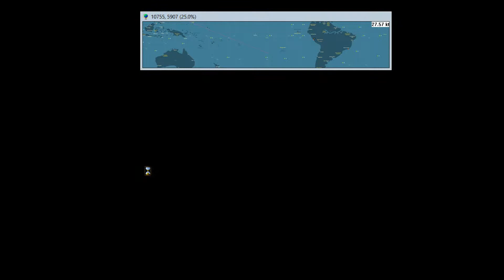Uncharted Waters Online Extreme ShipSpeed 2.0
I wanted to add this video as a throwback, because after several patches the shipspeed in UWO has been buffed further with industry patch and the change in sail handling. Also the fact this isn't a Celebratory High Clipper, but a Superior High Clipper :-)

It is now even possible to achieve over the 30 knots which is more than most regular ships can get in real life.

I hope you guys like the video and that this gives courage to players to get adventure ships as well :D Also bear in mind my GVOnavi may not be 100 % accurate and is pretty old... plus take few % less into account since this video is taken during the campaign.

CHEERS! :B